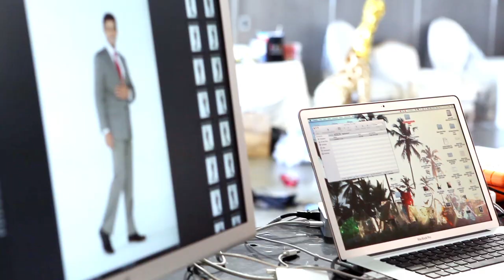Off Broadway Shoe Warehouse - Behind The Scenes in New York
Behind the scenes footage from our New York holiday photo shoot. How to you holiday?

Designed for social media distribution.